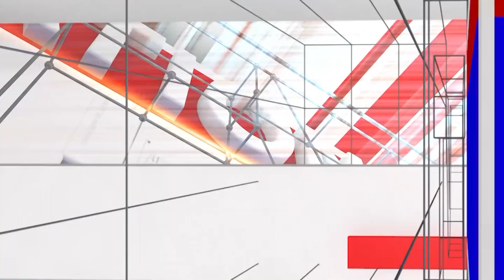Naveen Shankar : ಪಕ್ಕಾ ಜವಾರಿ ಸ್ಟೈಲಲ್ಲಿ ಮಸ್ತ್ ಡೈಲಾಗ್ ಹೊಡೆದ ನವೀನ್ ಶಂಕರ್ | Love..li | National TV